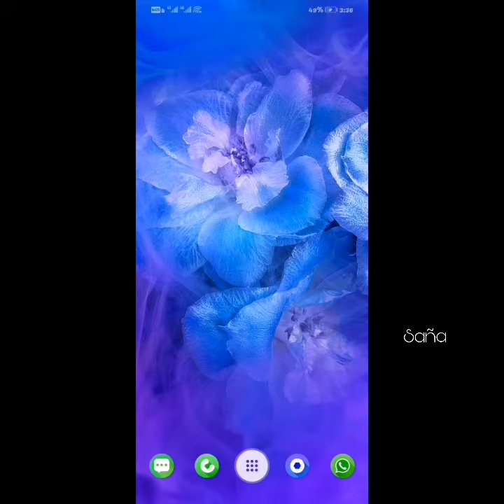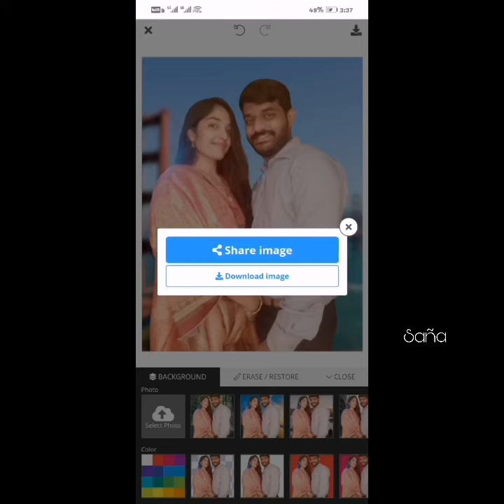Remove Background from your photos in your mobile 📱 |within 5 seconds.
Remove bg easily. 📱